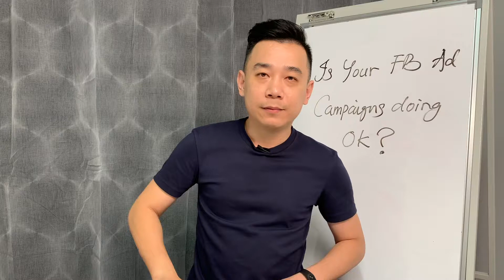How to Analyse Facebook Ads Metrics in 3 Steps (Facebook Ads Campaign Analysis)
Do you know how to analyse your Facebook Ads Metrics? 3 key metrics to effective Facebook Ads Campaign Analysis for your self check.

Need me to review your Facebook ads campaigns?

---UNDERSTANDING FACEBOOK ADS---

Learn how Facebook ads can help boost your business online. This Faecbook ads online course is specially crafted for beginners. For limited time only, access to the full course

---FURTHER LEARNING---

► Learn how to build Facebook ads strategy to INCREASE ROI UP TO 5X!

---WHO IS JASON GAN?---

Facebook Blueprint Certified Professional since 2017, Jason is one of the most respected Facebook Ads Strategist & Coach in the region. More about Jason

-- Why should we advertise on Facebook? --

Facebook advertising is one of the most powerful digital advertising methods of our time. Before you start, this free Facebook ads online course helps you understand important fundamentals and key concepts to help you start right in Facebook advertising.

In this video we run through the reasons why you should choose to advertise on Facebook, Instagram, Messenger and Audience Network.